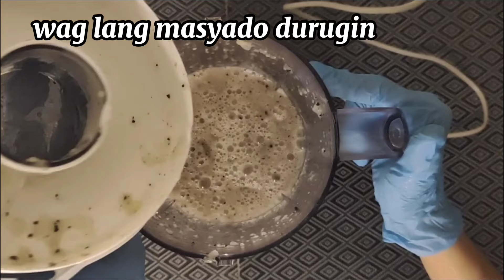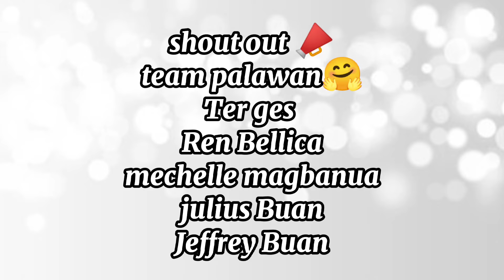how to make SUKANG PINAKURAT |azilana's kitchen